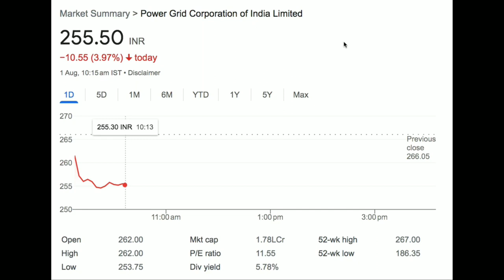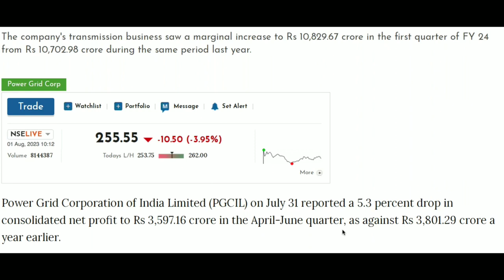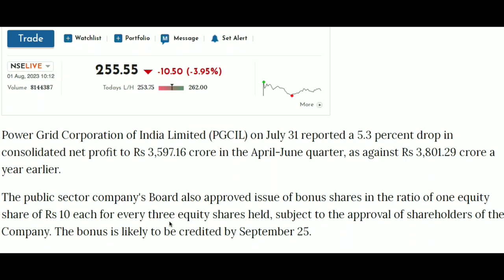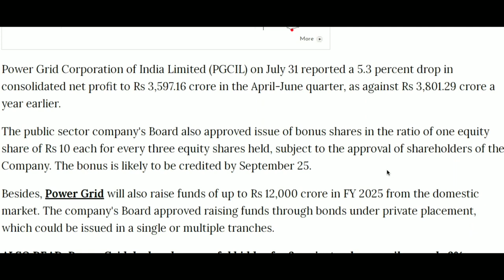Power Grid Share Latest News Today, Power Grid Share Bonus News, Power Grid Share Price & Target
Power Grid Share Q1 Results 2023,
Power Grid Share Share Price,
Power Grid Share Target Price,